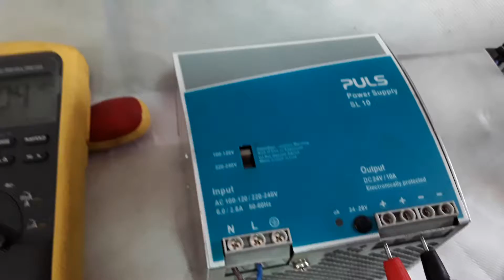CO21120056 MARCA: PULS TIPO:SL10.100